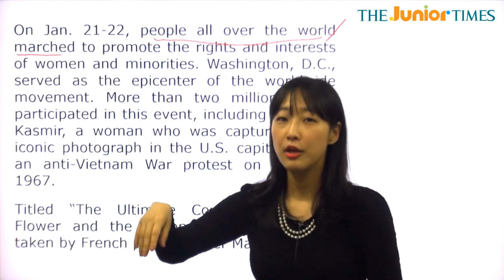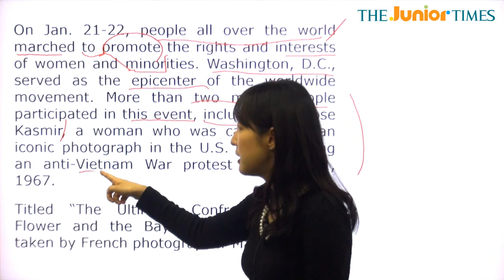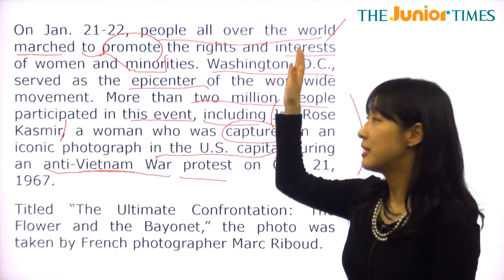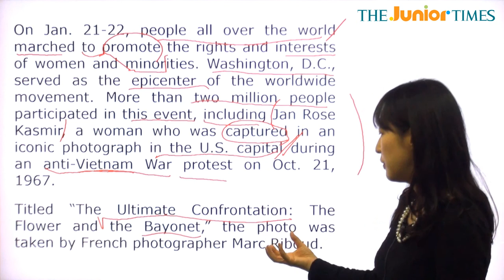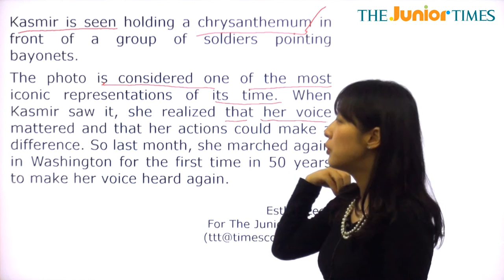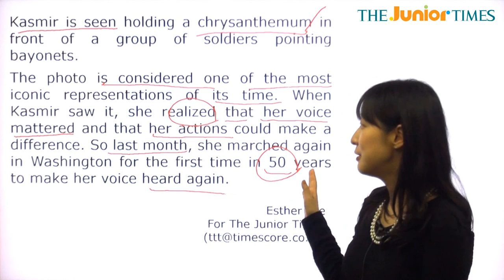Woman in Iconic Photo Marches Again - 전나리 선생님과 함께 하는 Hot Issue 동영상 강의 ( The Junior Times - No.668 )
상징적인 대표 사진 속의 여성, 다시 행진하다